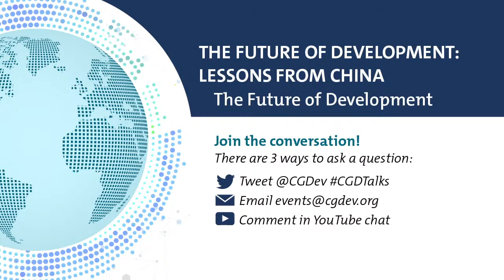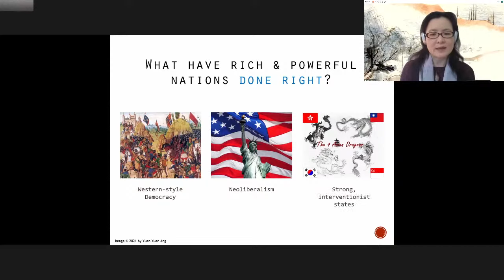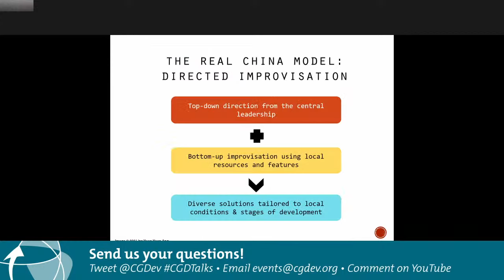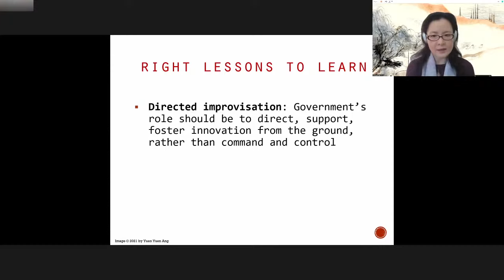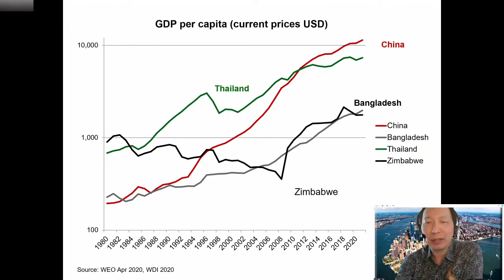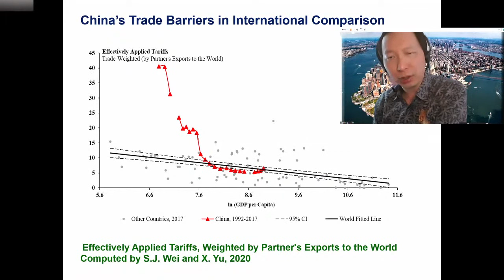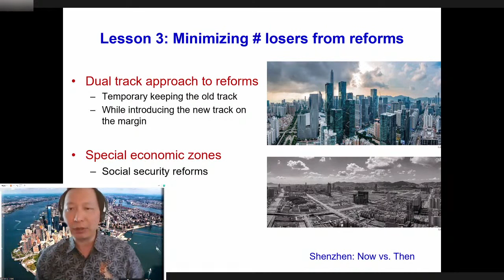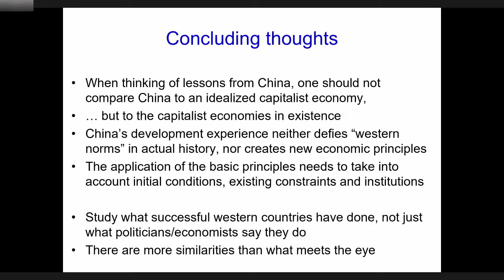The Future of Development: Lessons from China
In the Future of Development series, the Center for Global Development and the Georgetown University Initiative on Innovation, Development and Evaluation (gui2de) bring together development experts, scholars, and policymakers to address the big questions facing developing countries and help shape the agenda in global development over the next decade. In this edition, Yuen Yuen Ang and Shang-Jin Wei will join host Shanta Devarajan to discuss the lessons for developing countries today from China’s development experience.